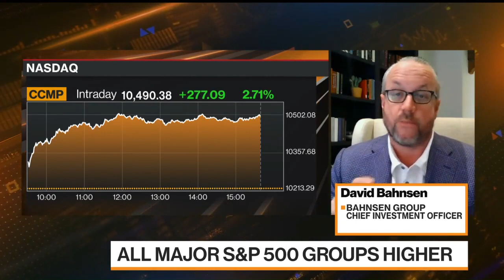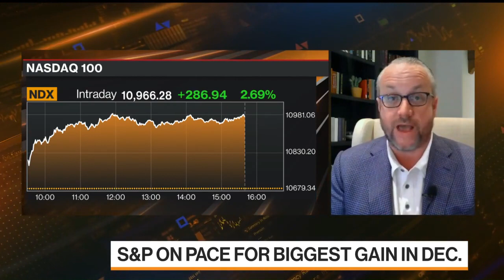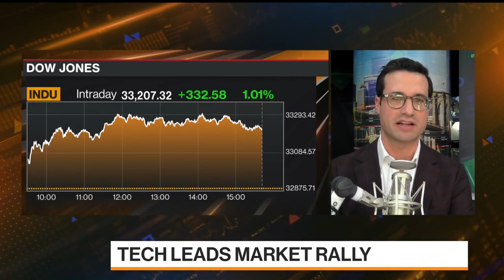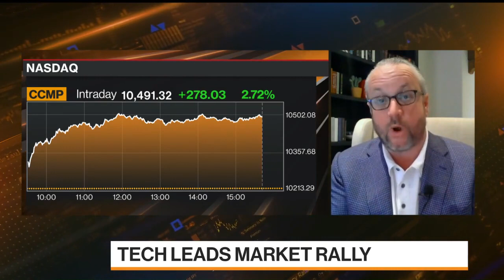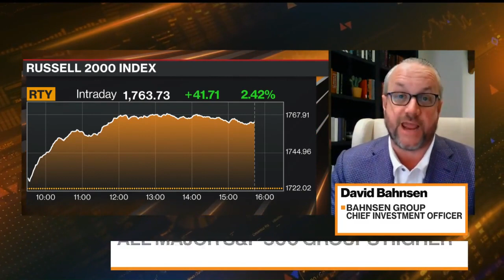David L. Bahnsen on Bloomberg Markets - Santa Claus Rally & 2023 Outlook